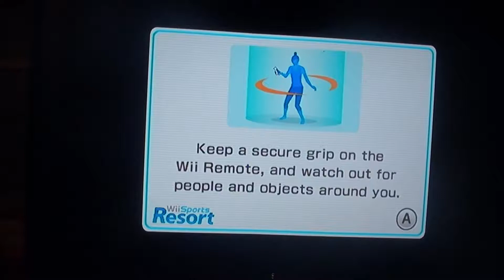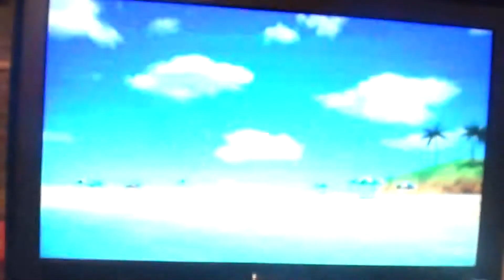Wii Sports Resort Swordplay - Part One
Hello! Today I am playing Wii  Sports Resort Swordplay.